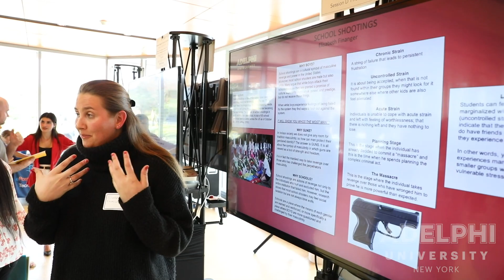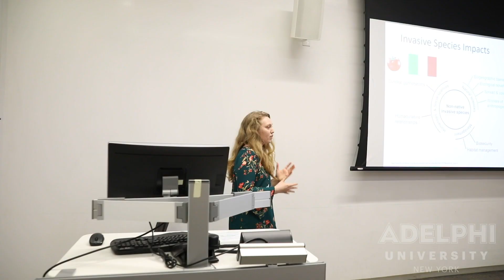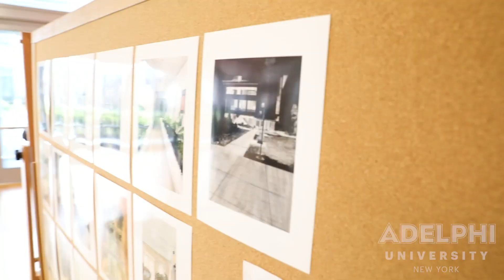The 16th Annual Adelphi University Research Conference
More than 400 students presented just over 300 projects from all disciplines, ranging from physics and environmental science to art and video game design.